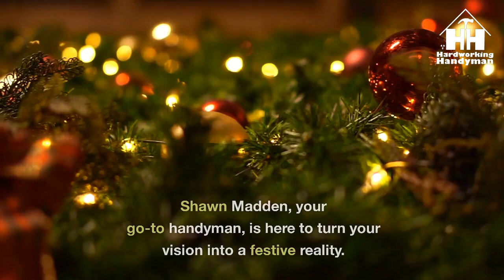New Castle Handyman Indoor & Outdoor Christmas Light Installation for Residential and Commercial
The holiday season is upon us, and what better way to spread cheer and create a magical atmosphere than with beautiful Christmas lights? Whether you're looking to transform your home into a winter wonderland or add a festive touch to your business, The Hardworking Handyman, serving New Castle, PA, and the surrounding areas, has you covered. Shawn Madden, your trusted solo handyman, is here to make your holiday dreams come true with expert Christmas light installation services.

A Seasonal Transformation
When it comes to holiday decorations, there's nothing quite like the warm glow of Christmas lights. Whether you want to create a cozy ambiance indoors or dazzle the neighborhood with an outdoor display, Shawn Madden has the experience and expertise to bring your vision to life.

Residential Christmas Light Installation
Imagine driving up to your home, aglow with twinkling lights, and feeling that unmistakable holiday spirit. The Hardworking Handyman specializes in residential Christmas light installation that transforms your house into a festive masterpiece. From classic white lights to vibrant, colorful displays, we tailor our services to your preferences. Shawn can expertly hang lights on rooftops, wrap trees, outline windows, and more, ensuring that your home is the talk of the town.

Commercial Christmas Light Installation
For businesses, creating a welcoming and festive atmosphere is key during the holiday season. The Hardworking Handyman also offers commercial Christmas light installation services to make your storefront or office stand out. We understand the importance of making a lasting impression on your customers and clients. Let us design and install eye-catching displays that showcase your business in the best light.

Indoor and Outdoor Magic
Our Christmas light installation services cover both indoor and outdoor spaces. From decorating your living room with a beautifully lit tree to creating a dazzling outdoor spectacle, we have the expertise to make your space truly magical. Whether it's stringing lights along your banister, wrapping garlands, or even setting up a stunning holiday centerpiece, no detail is too small for our dedicated handyman.

Why Choose The Hardworking Handyman?
Experience: Shawn Madden brings years of experience to every holiday lighting project.
Personalized Service: As a solo handyman, Shawn offers personalized attention to your specific needs.
Quality: We use high-quality lights and materials to ensure long-lasting and stunning displays.
Safety: Safety is our priority, and we take all precautions to ensure a secure installation.
Residential and Commercial: We cater to both homeowners and business owners, spreading holiday joy far and wide.
Make this holiday season one to remember with expert Christmas light installation services from The Hardworking Handyman. Whether you're in New Castle, Cranberry Township, Hermitage, Butler, or the surrounding areas, we're here to brighten your holidays.

Embrace the holiday spirit and let your home or business shine with expert Christmas light installation from The Hardworking Handyman. Shawn Madden's dedication, craftsmanship, and attention to detail ensure that your holiday display will be a source of joy and wonder for all. Get in touch with us today and make this holiday season truly magical.